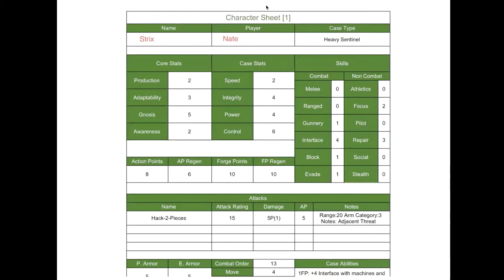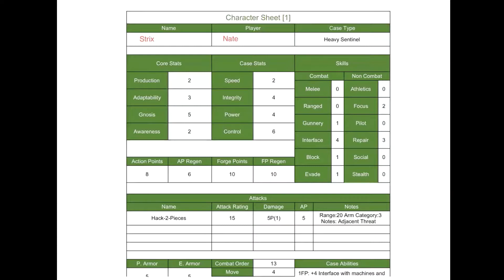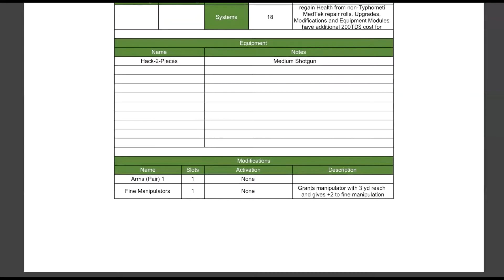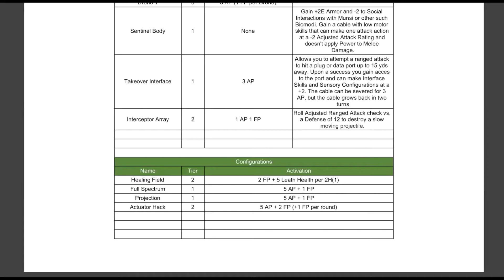Project Biomodus - [1/6] Intro & Character Review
The Dege crew takes their first game to the internet to begin social distancing with Project Biomodus. Nate, Tony, Tom, and JT take on the roles of advanced transhuman organisms blending flesh and machine.  Travel to the future for this high octane action game with classic Dege humor mixed in.

Character art courtesy of game creator Bear Winters!